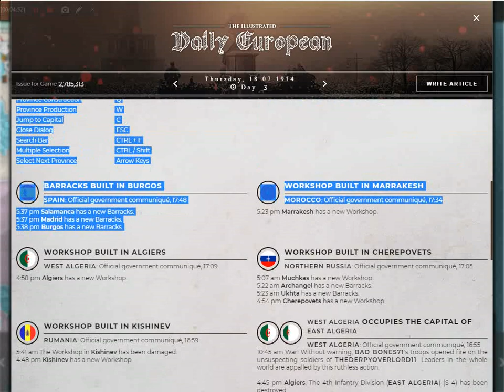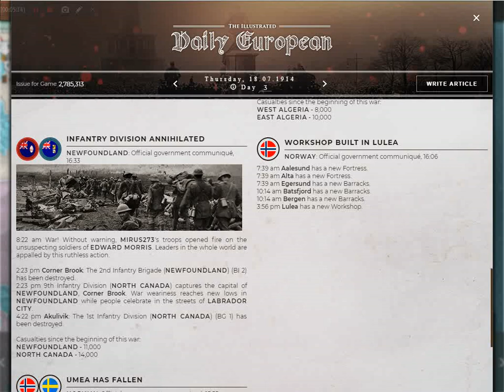Supremacy 1914/let`s play/konec Serie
ahoj tohle  video ze hry Supremacy 1914 doufam že se vam líbí kdyžtak dejte like,
koment, sdílejte a odebírej

přes co natačím

přes co stříham